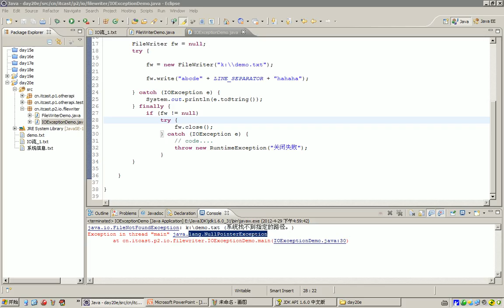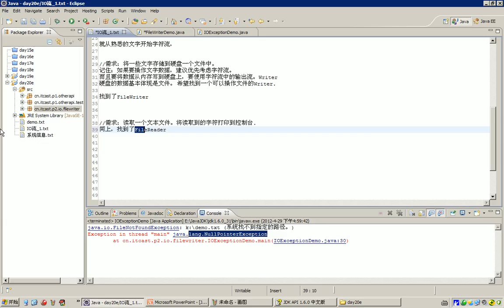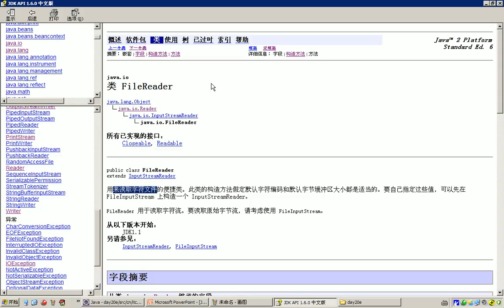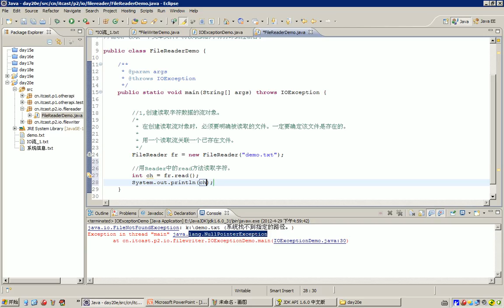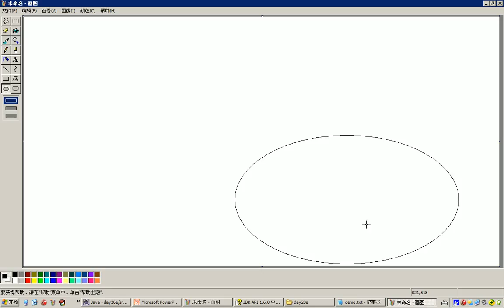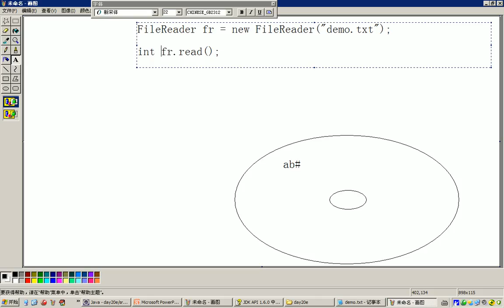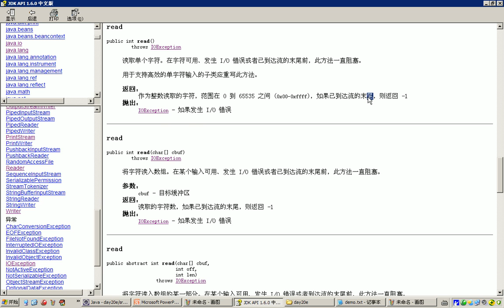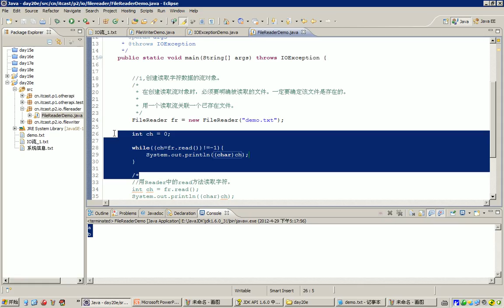06 IO流字符流 FileReader 读取方式一